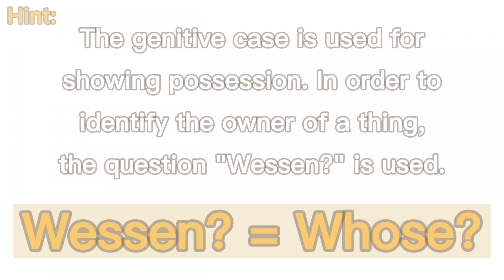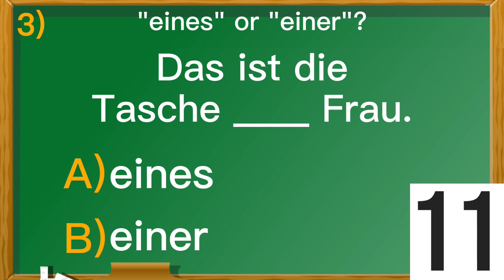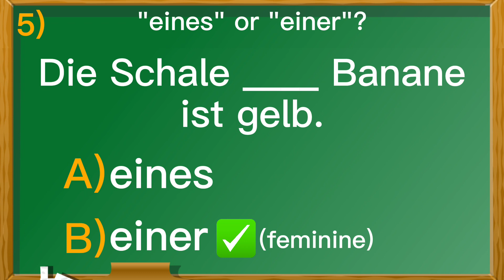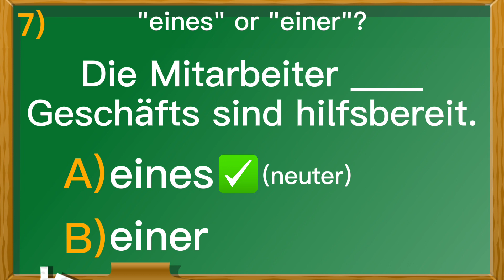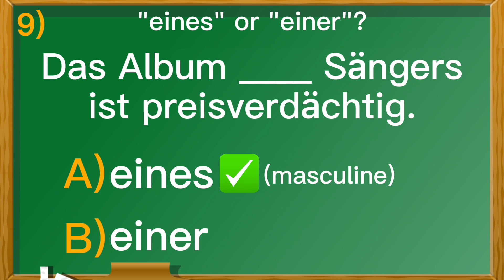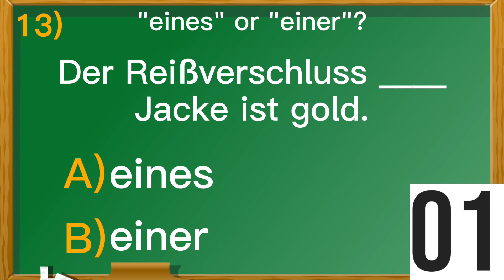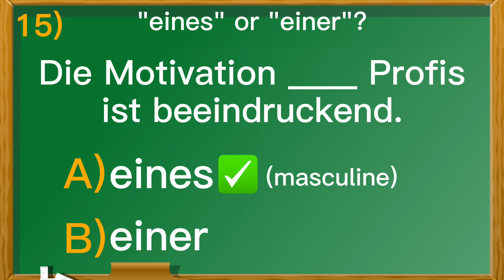German Grammar Quiz: Indefinite Articles for the Genitive Case | Learn German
Welcome to my German Class! This German Grammar Quiz consists of 15 questions which take 15 seconds each. This is your opportunity to test your German grammar. How many will you get right?